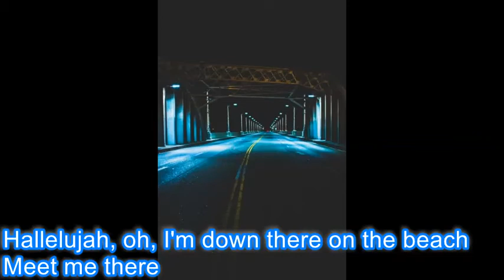Midnight City M83 Cover Saint Saviour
lyrics
Waiting in the car
Waiting for a ride in the dark
Night city grows
Look at the horizon glow

Drinking in the lights
Following the neon signs
Waiting for a word
Looking at the milky skyline
The city is my church
It wraps me in its blinding twilight